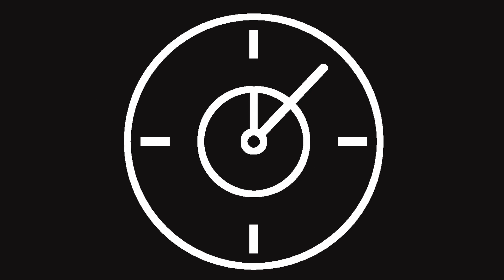Gabriel Pires comemora gol em estreia, mais lamenta o resultado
Separamos alguns produtos relacionado ao Botafogo se você quiser adquirir é só clicar no link do produto desejado:

Boné Do Botafogo Preto Com Aba Curva Em Tecido E Brasão Bordado

Damos os créditos a todos blogs e sites que tiramos nossas notícias, se você se sentir prejudicado com algum conteúdo postado nesse canal entre em contato conosco através do e-mail disponível para contato, tomaremos as providencias necessárias.
Sempre com cuidado para trazer notícias verdadeira e agregar informações necessária a torcida do Glorioso.
Se você deseja fazer parceria ou divulgar sua empresa em nosso canal entre em contato através do e-mail para estudarmos a possibilidade de um negócio.